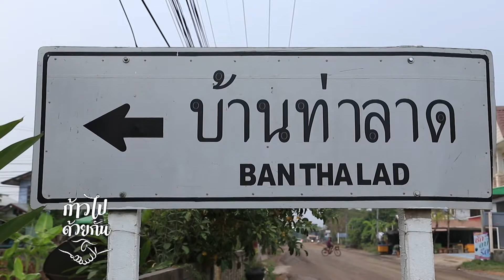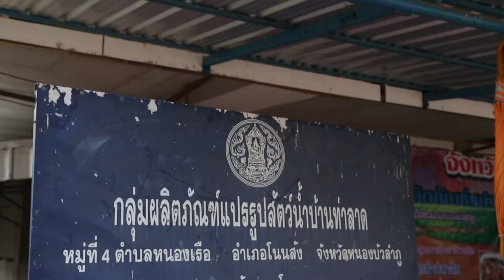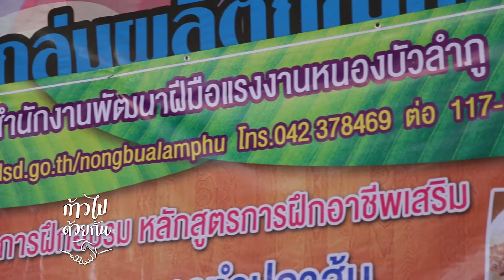รายการ "ก้าวไปด้วยกัน" ชุมชนบ้านท่าลาด ตอนที่:1 B1